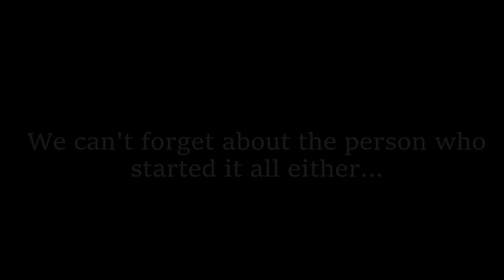Behind The Scenes | Minecraft Machinima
You often gape in awe at the amazing spectacles that films deliver to your eyes. The tears you shed and the chills that go through you, everything on the screen adds up to build a dramatic, and often beautiful, scene... But how often do you ever think about what happens Behind The Scenes?

Hello, I am Ducky from Quacky Productions, and today I present to you my new Minecraft Machinima - Behind The Scenes! It's the first time I used Blockbuster Mod and I might be a bit off, but I hope you all enjoyed it anyway! I actually got pretty emotional when watching it back for the first time...

Bloopers will be uploaded shortly!